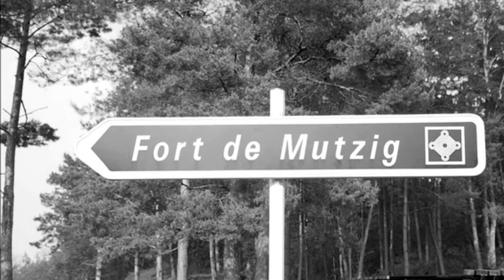Fort de Mutzig .wmv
Le fort de Mutzig, de son nom original Feste Kaiser Wilhelm II. (« Groupe fortifié Empereur Guillaume II »), est un ouvrage militaire construit à partir de 1893 par les Allemands sur la commune de Mutzig en Alsace (aujourd'hui dans le département du Bas-Rhin). Le champ de manœuvre s'étend autour du fort, soit au nord de Mutzig et sur les communes voisines de Molsheim et de Dangolsheim.

Cet ouvrage était, de par son étendue et sa puissance de feu, la fortification la plus importante de l'Empire allemand lorsque la Première Guerre mondiale éclate mais, du fait de la tournure du plan Schlieffen et de son éloignement du front, n'y joua qu'un rôle mineur.

Premier ouvrage militaire construit après la « crise de l'obus-torpille », il a été l'objet d'expérimentations qui allaient conduire au nouveau type d'ouvrages fortifiés utilisé entre autres dans le cadre de la ligne Maginot.